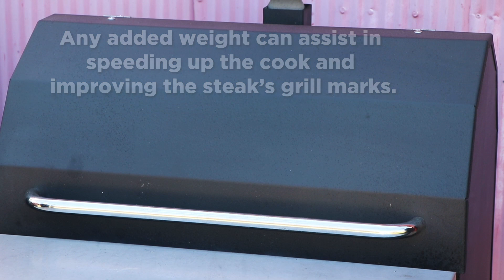The Ultimate Backyard Ribeye Seared On A Pellet Grill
Getting a good sear on a ribeye steak using your backyard pellet grill has long been nearly impossible to achieve give pellet grills are built to cook low and slow.  Some pellet grills have introduced open flame opens, but this takes away from the intent of a pellet frill.  With the new Smokin Brothers SearMate accessory, you can now get the cooking surface of your pellet grill over 600 degrees while minimizing pellet use and avoiding the dreaded flare ups!

In this video, our good friend Marty Plute walks us through his process for achieving the ultimate backyard ribeye on a pellet grill.

Ingredients

Uncooked Ribeye Steaks
Hotty Totty - Climax AP
Johnny Joseph Steak Rub
Twisted Steel Steak Appeal
Melted Butter
Duck Fat Spray
Smokin Brothers SearMate

Process

Step 1 - Trim steaks as needed to remove any excess fat or gristle.
Step 2 - Tenderize steaks using a tenderizer tool.
Step 3 - Apply SPG (Salt/Pepper/Garlic) rub of choice.
Step 4 - Apply steak rub or rubs of choice.  Layer for added flavor!
Step 5 - Allow steaks to get to room temperature and sweat in the rubs.
Step 6 - Turn on pellet grill to 400 degrees with SearMate installed.
Step 7 - Once cooking surface has reached 600 degrees, spray surface and steaks with Duck Fat and place ribeyes on SearMate.
Step 8 - Flip and 1/4 turn each ribeye every 1.5 minutes.
Step 9 - After four flips and turns, sprinkle with butter and move ribeyes to top shelf till desired internal temperature is reached.  Remember that the meat will climb an additional 3-5 degrees after removed from grill.
Step 10 - Remove ribeyes and wrap in foil.
Step 11 - Allow steaks to rest prior to cutting.
Step 12 - Cut and Enjoy!